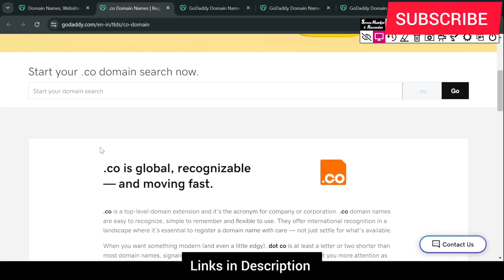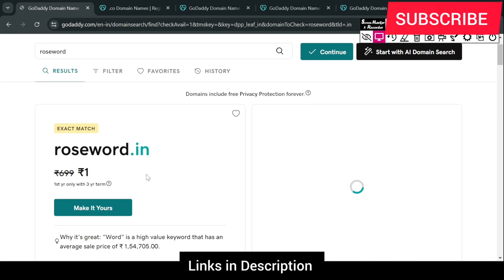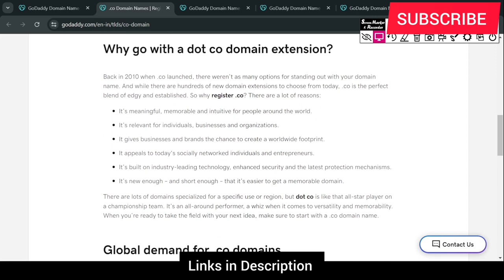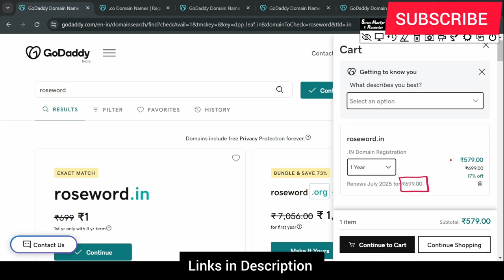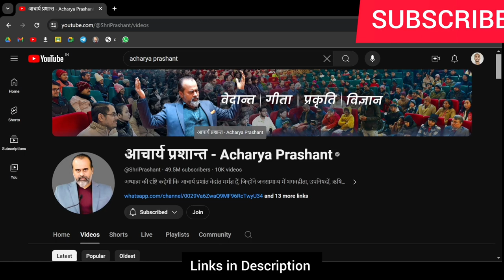GoDaddy domain in ₹1. How to buy domain in one rupee. Godaddy Domain 1 rupee reality GoDaddy Domains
Reality of GoDaddy Domains. How to buy GoDaddy Domains. ek rupees mein domain kaise kharide. GoDaddy Domain in ₹1 for 1st year. GoDaddy Domains Price reality.

GoDaddy one rupee domain offer. Reality of GoDaddy Domains. How to buy GoDaddy Domains. 1
Introducing our new domain registration service! Get your domain in its first year with us and start building your online presence. Our easy-to-use platform makes it simple to secure your desired domain name and get your website up and running in no time. Don't let the competition get ahead - grab your domain now and make your mark on the web.

2
The image shows a man holding a picture of a sad face with the words "domain in 1st year." But don't let that sad face discourage you - with our domain registration service, you'll be on your way to success in no time. We offer competitive pricing and excellent customer support to ensure that your experience is smooth and hassle-free. Don't wait - secure your domain today and take the first step towards achieving your online goals.

3
With our domain registration service, you can take the first step towards establishing your online presence. The man in the image may be holding a sad face, but with our help, you'll be smiling in no time. Don't miss out on the opportunity to secure your domain in its first year - get started with us today and set yourself up for online success.